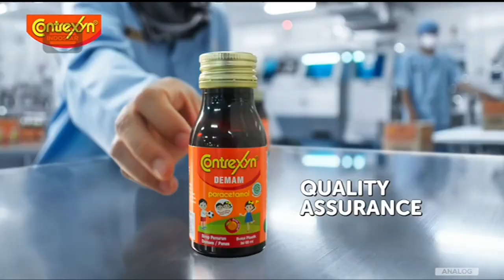Contrexyn Demam • Andalan Ibu Indonesia • TVC Edisi 2023 • Iklan Indonesia 15 sec